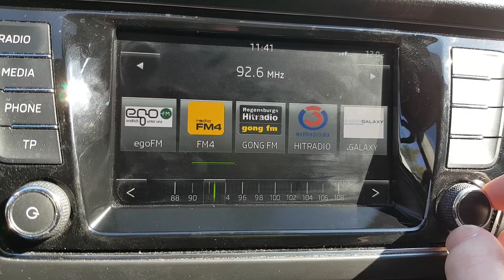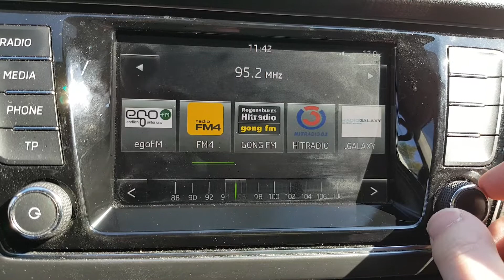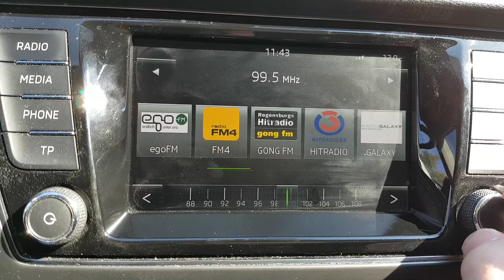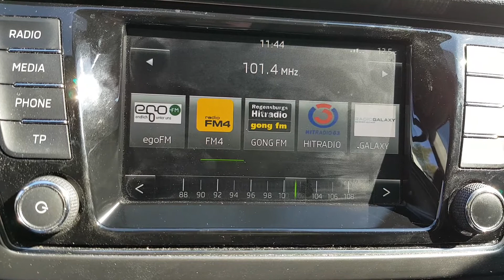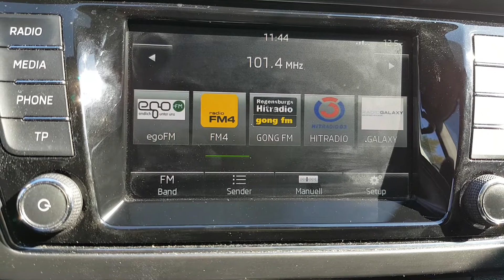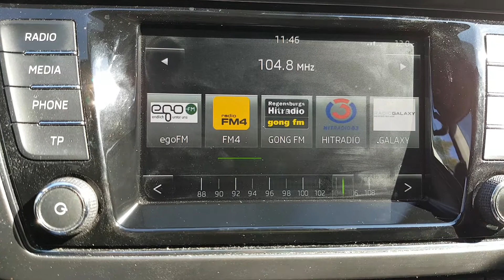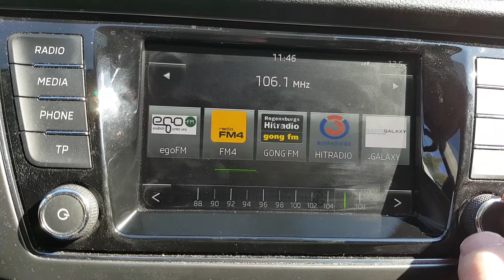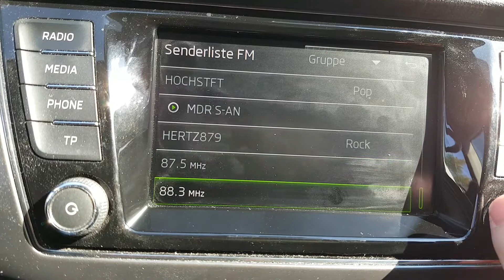UKW Bandscan in Bielefeld am 15.4.2019